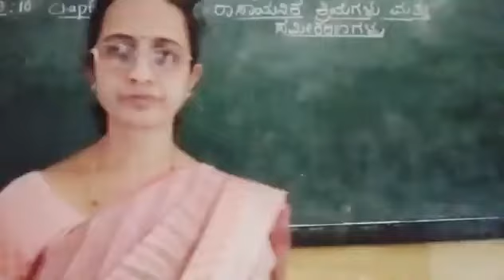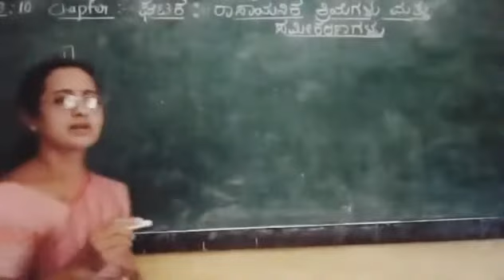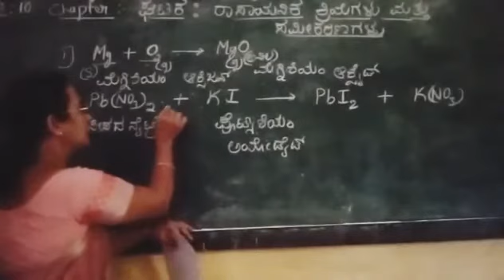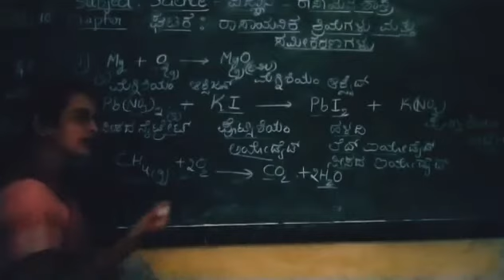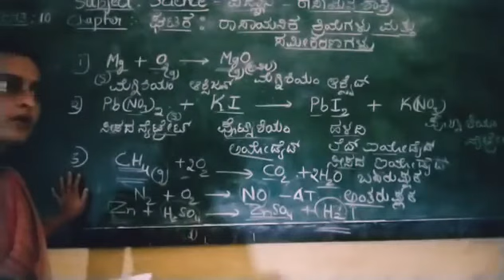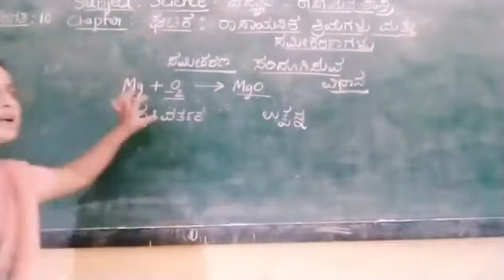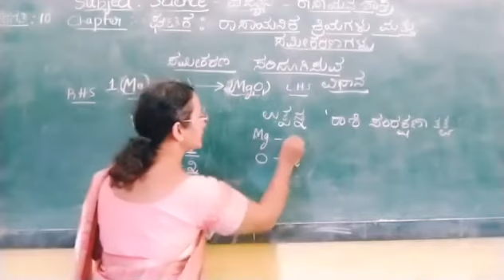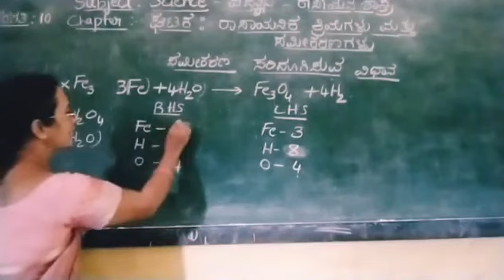10 ರಾಸಾಯನಿಕ ಕ್ರಿಯೆಗಳು ಮತ್ತು ಸಮೀಕರಣಗಳು. ಭಾಗ-1